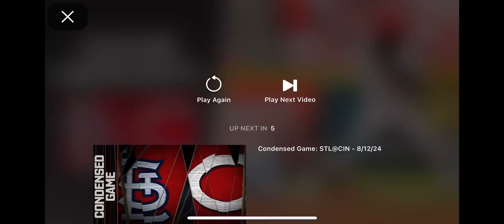$hit got real when Cincinnati’s Spencer Steer saw St Louis’ pitching staff on Monday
@2024 MLB
$hit Real- oj da Juiceman